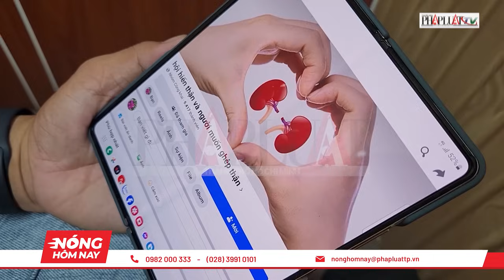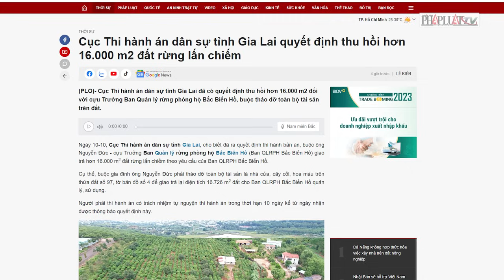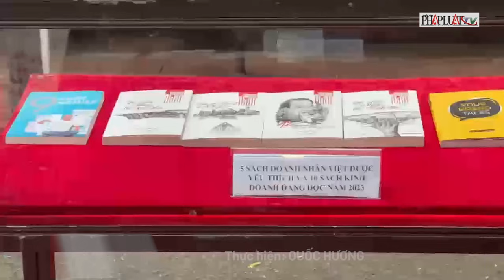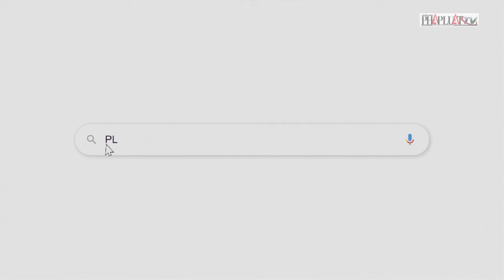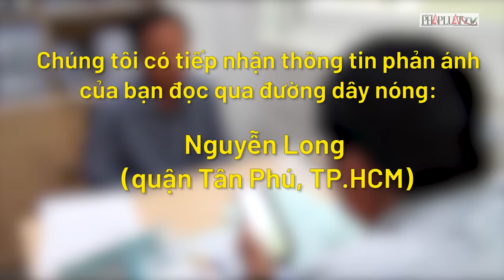Nóng hôm nay - Cận cảnh 'cò' săn tìm, đưa người bán thận vào ‘nhà chờ’- PLO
(PLO) – Cận cảnh 'cò' săn tìm, đưa người bán thận vào ‘nhà chờ’; Cựu Giám đốc Sở GD&ĐT Quảng Ninh hầu toà vụ nhận hối lộ 14 tỉ đồng; Chuyên gia nói gì về việc ghép, mua bán thận?